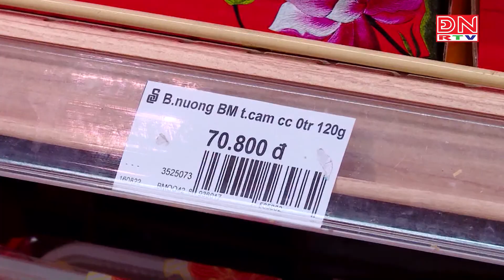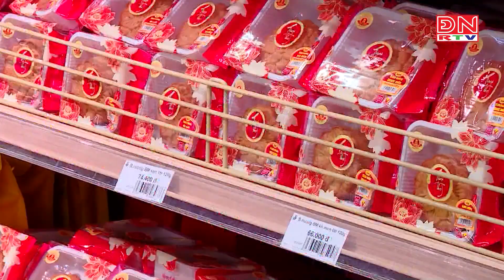Siêu thị “thử sức” với bánh Trung thu hand-made